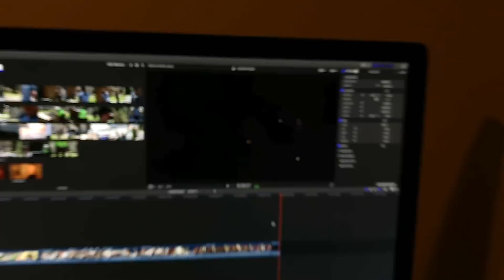NEW HOUSE!!! Shopping At IKEA